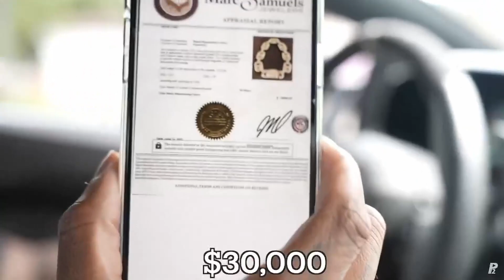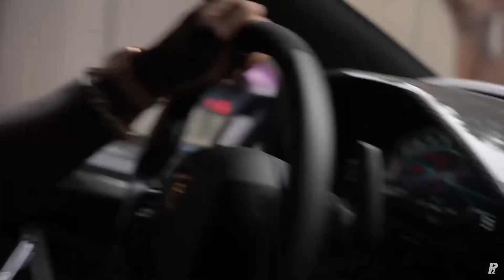Bandman Kevo 💵 gets rejected 💔 by woman while driving 1 Million Dollar Lamborghini❗NO Man is SAFE 🙅❗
Discord Username : Dr.Purdy # 9045

👑 Super Saiyan God King Prince Lord Vegeta

° I own the beats and they are produced by Wavvy Beatz